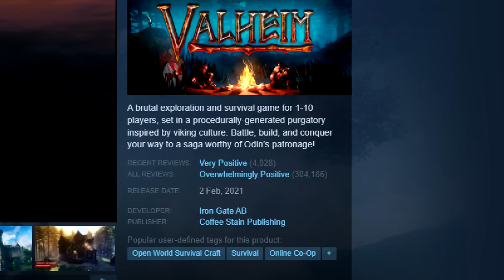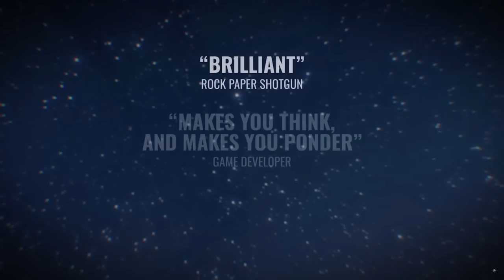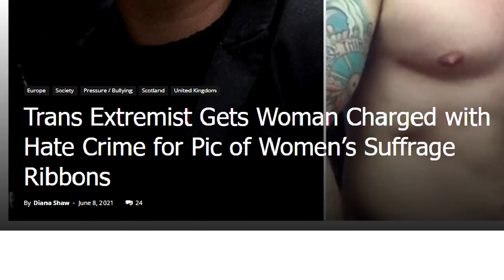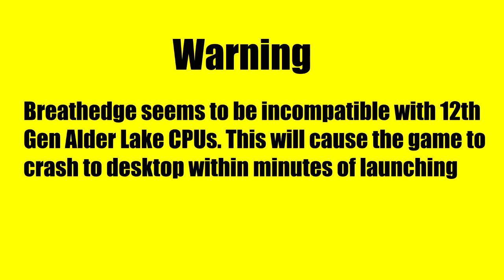A Few Video Games are not Terrible, but it's Getting Harder to Find Them.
Not all video games are terrible. Most are, but not all. Even in this current climate of absolute corporate greed and moral corruption, there ARE still good games out there to play. I guess a few just managed to slip through the net. Luckily, if you are prepared to use a bit of gumption, a little patience and the occasional Game Pass, you can play them for very little money.

Special thanks to Mario J. Martinez, Archangel, Theron, Michael Pearce, Jason T Barnes, Dean McGee, Steve, Alcoholistair, RageDMX47, Hector Salamanca, Corvo Fox-Gray, FatCat1, Alec C, Anna Lovatt, ATR-42, Goku OG and all of my Patreon supporters. Their stoic support humbles me.